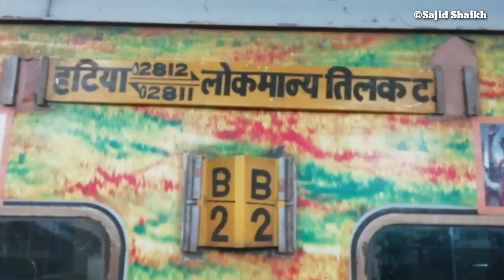Mumbai to Hatia SF Express train journey |12811 LTT - Hatia SF Spl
02811 Mumbai LTT - Hatia SF Express Spl night and morning Covarage